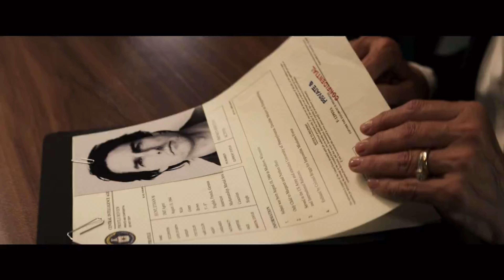遂にシリーズ完結！トム・クルーズの集大成がここに有り！映画『ミッション：インポッシブル／ファイナル・レコニング』第一弾予告編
『ミッション：インポッシブル／ファイナル・レコニング』
2025年5月23日(金)日米同時公開

シリーズ第8弾、遂に完結へ─
1996年からスタートした本シリーズ。小説「スパイ大作戦」を元にトム・クルーズが制作に直接関わり、自ら派手で危険なスタントをこなしてきた大人気シリーズが遂に完結する。日本でも長年愛されてきた本作、前作ではストライキの影響で惜しくも来日を断念したトム・クルーズには本作での来日リベンジに期待です！
　本作は前作「デッド・レコニング PART1」との二部作構成で、前作のラストから直接繋がるのストーリー。本作でトムはシリーズ最も危険なスタントをこなしたそう。予告でも空中を飛ぶセスナに掴まる姿を確認できる。相変わらずトムの命を削るレベルのスタントが観られそうだ！

出演：トム・クルーズ、サイモン・ペッグ、ヴィング・レイムス、ヘイリー・アトウェル、ポム・クレメンティエフ、ヴァネッサ・カービー、イーサイ・モラレス
監督・脚本：クリストファー・マッカリー